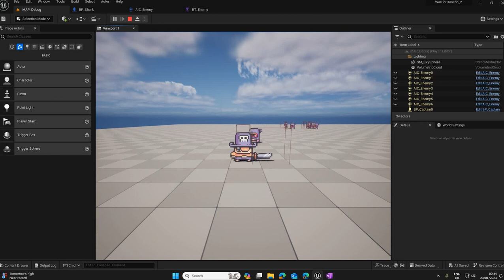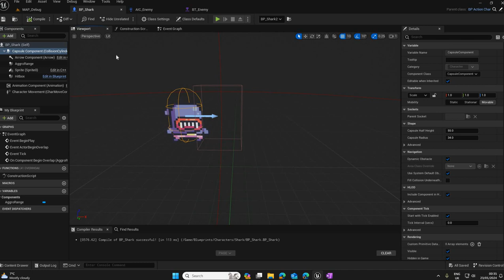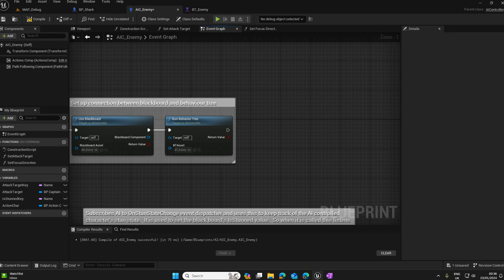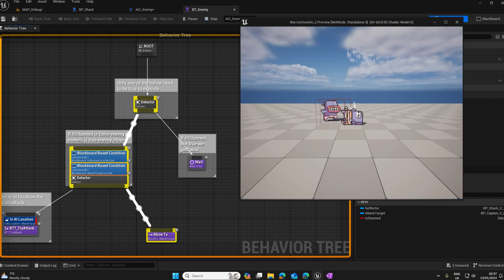WarriorDooehnNew020 Enemy Base part 8 added sphere collision for attack radius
Added a sphere collision to enemy blueprint and set a radius sphere which when the player collides with it, the enemy gives chase.  Created on collision event which will set the player attack on the Behaviour tree.

Aggro

Go to BP_Shark, on capsule add a sphere collision
Show sphere radius - in Viewport too
Go to collision settings

Event Graph on component overlap function

Show ai controller - event graph begin play

Behaviour tree update -
We right click left selector and make new condition - show blackboard condition details

Alt+p to run from BT screen